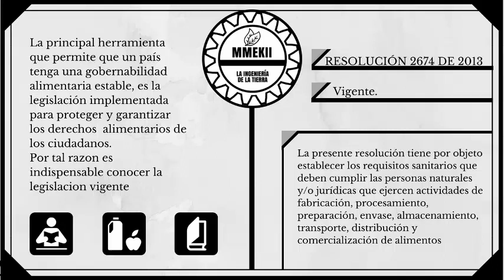Resolución 2674 Tituto III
El audio de la resolución 2674.

Esta serie de vídeos sera divida en el numero de títulos que contiene la resolución.

Hola, si están leyendo esto es porque están buscando más información sobre el video o deseas contactarme porque necesitas una asesoría sobre algún tema mostrado en el video, los siguientes enlaces son posibles opciones, también dejo un enlace de PayPal si deseas realizar una donación para estimular el crecimiento del canal y mejorar la calidad de los videos.

PayPal ▶Si desean realizar alguna donación, pera el mejoramiento del canal